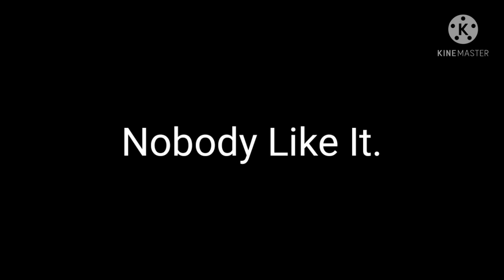Welcome Back Sonic!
Sonic Is Back!